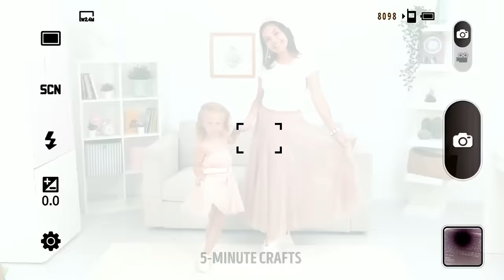CLOTHING HACKS FOR CRAFTY PARENTS YOU MUST TRY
Hello crafty parents! Today we will show you many valuable clothing hacks that will make your parenting easy and fun! You will learn new ways to save kid’s clothes by fixing them with these hacks. If your child ruined their pants by sitting on a dirty bench and got bubble gum stuck on them, don’t worry! You can turn pants into a fabulous top just with one cut! Do your kids have their favorite socks they want to wear anywhere and anytime? You can turn them into boots! Use a glue gun to create a custom pair of shoes for your child ;) And yeah, they are waterproof! Don’t throw clothes away if they’ve become too short or too small for your kids! Watch this video and learn about the many ways to transform these pieces of cloth into something new and comfortable to wear! In this video, we will make boring white socks colorful, learn new ways to hide stains on clothes fast, and turn boring shirts and pants into adorable kids’ clothes!

TIMESTAMPS:
00:24 — DIY waterproof boots
02:28 — How to fix torn boots with a 3D pen
03:50 — DIY colorful socks
07:53 — How to transform a long t-shirt into a jumpsuit